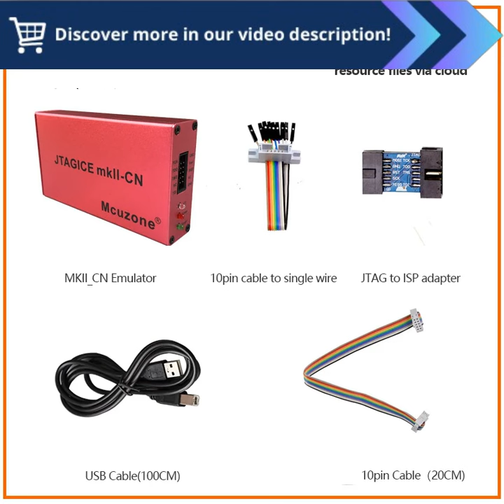Exploring the Benefits of the ATXMEGA PDI JTAG DEBUGWIRE Emulator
"ATXMEGA PDI JTAG DEBUGWIRE Emulator free xmega32d4 min board(1pcs per order) JTAGICE MKII-CN emulator :

The ATXMEGA PDI JTAG DEBUGWIRE Emulator stands as a powerful debugging tool for microcontrollers enabling seamless programming and debugging experiences This video delves into the advantages of this emulator highlighting its capabilities and the value it offers to developers

Key Features and Advantages

1 Versatile Compatibility The emulator boasts extensive compatibility with a wide range of ATXMEGA microcontrollers catering to various project requirements

2 Ease of Use Equipped with userfriendly software and intuitive interfaces the emulator ensures a hasslefree setup and operation process

3 Efficient Debugging Its advanced debugging capabilities empower developers to swiftly identify and resolve issues in their code accelerating the development cycle

4 Reliable Programming The emulator offers dependable programming functionality ensuring accurate and efficient code transfers to the microcontroller

5 Compact and Portable Designed with portability in mind the emulators compact form factor allows for convenient transportation and usage in different environments

6 CostEffective Solution This emulator provides an economical option for developers offering an excellent balance between performance and affordability

The ATXMEGA PDI JTAG DEBUGWIRE Emulator was meticulously engineered to address the challenges faced by developers in programming and debugging microcontrollerbased systems Its intuitive design simplifies the debugging process enabling engineers to identify and rectify errors quickly The emulators compact size and portability make it an ideal tool for both laboratory and field applications

The ATXMEGA PDI JTAG DEBUGWIRE Emulator emerges as an indispensable tool for developers working with ATXMEGA microcontrollers Its userfriendly interface comprehensive compatibility and reliable performance make it an excellent choice for efficient programming and debugging tasks Whether youre a hobbyist or a professional engineer this emulator can significantly enhance your productivity and streamline your development workflow